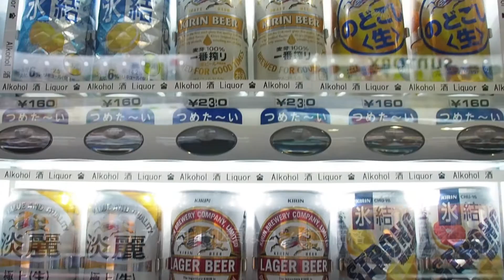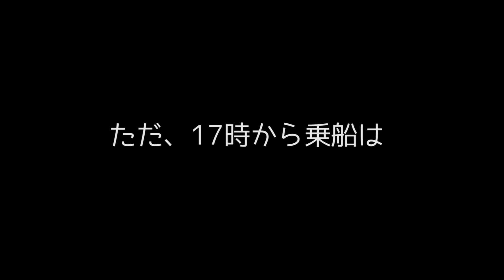さんふらわあ きりしま 船内探検 2016春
大阪南港の　かもめフェリーターミナル　へ向かい、「さんふらわあ　きりしま」へ乗船し、鹿児島、志布志港まで、約16時間の船旅です。

船内はかなり広く、あちこち探検してみました。

今回は「ツーリストベッド」に宿泊しました。揺れも少なく、ベットも思ったよりも狭くありません。

はじめてのフェリー泊に少し緊張しました。

撮影機材：
OMD Em-5 mark2　（M.ZUIKO DIGITAL ED 14-150mm F4.0-5.6）
eoskiss X7 　（EF-S10-18mm F4.5-5.6 IS STM）
pentaxq　 （STANDARD PRIME　+　トダ精光　DIGITAL KING）
iphone6

撮影地：
サンフラワーきりしま船内

BGB：MusMus　甘茶の音楽工房